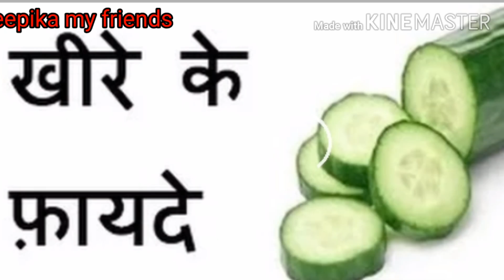my vlog /Aaj dekho din kysa raha सुस्ती भरा !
aaj Ek or din aapke saath chalo bitate h, kuch karne ki sochte h,